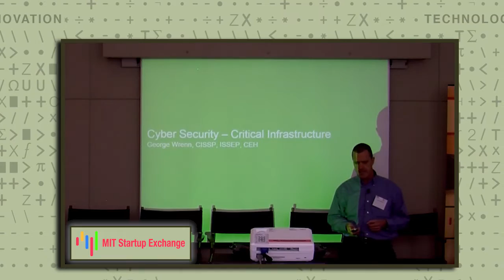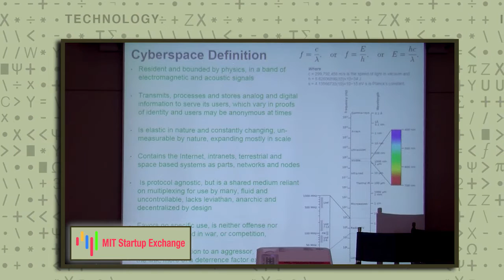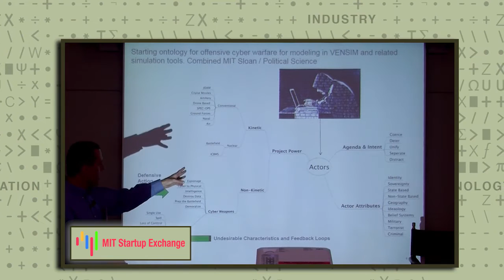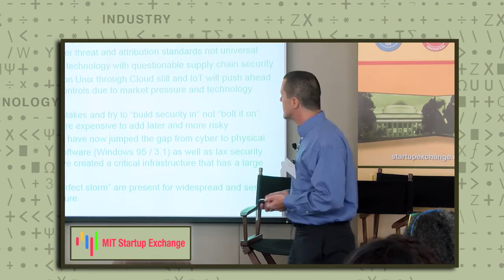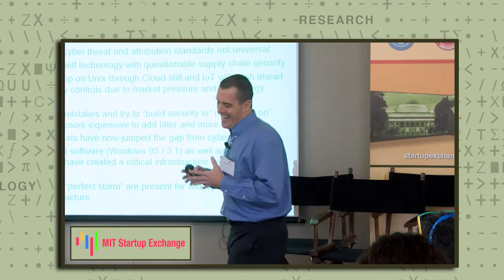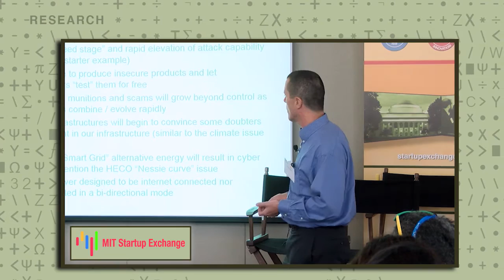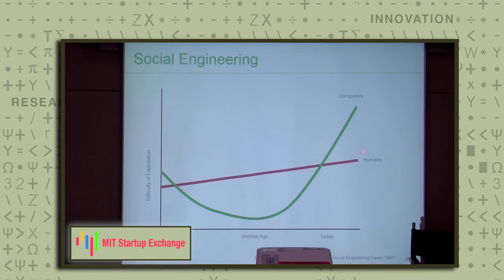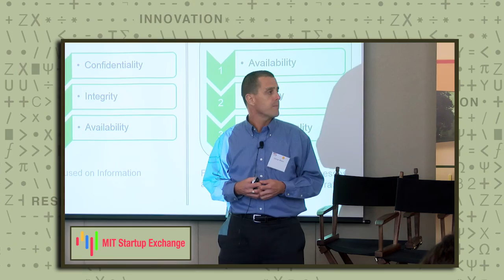Cyber Security and Critical Infrastructure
Schneider Electric Chief Security Officer and VP Cybersecurity George Wrenn discusses the risks emerging at the intersection of cyber and physical systems.